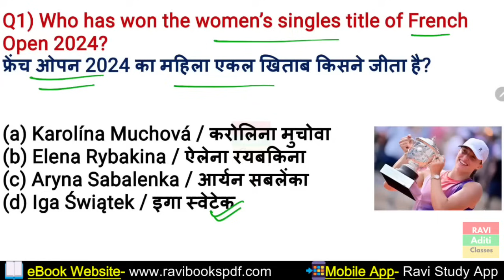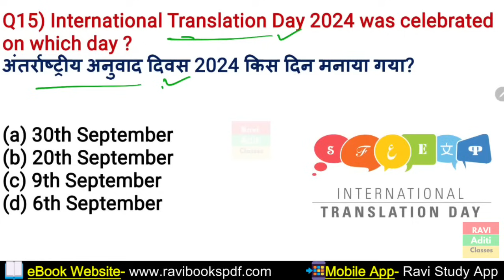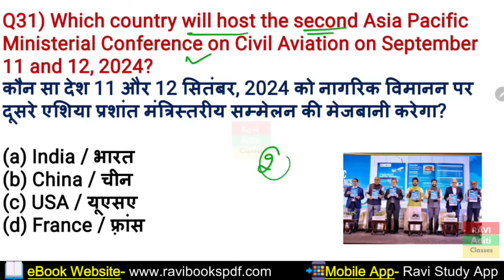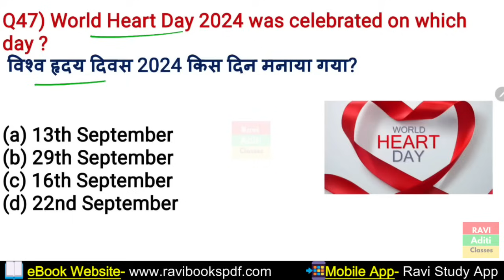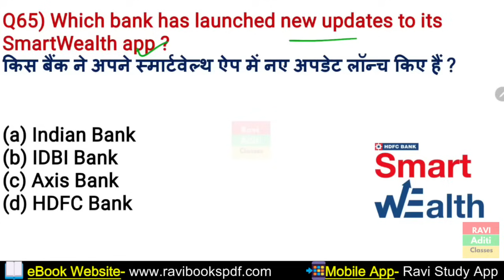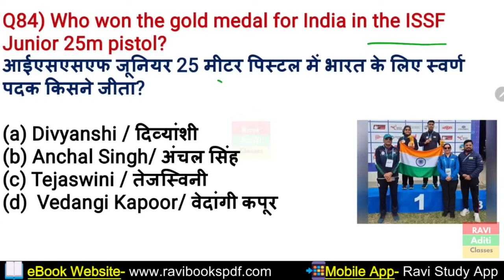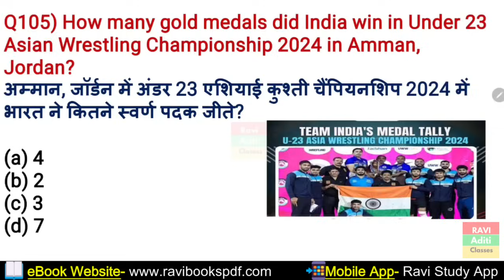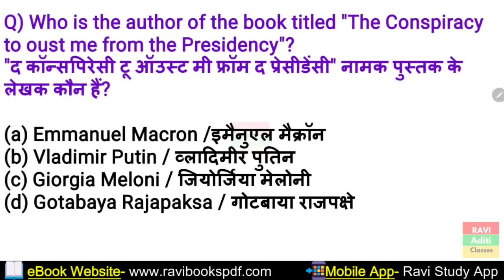Last 11 Months Current Affairs 2024 | January 2024 To November 2024 | Important Current Affairs 2024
Jan to Nov 2024 Current Affairs |Last 11 Month Current Affairs 2024|Last Eleven Month Current